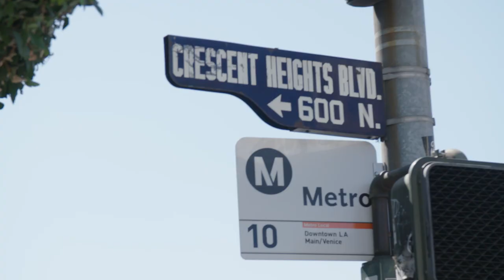1 Day With KARRUECHE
Bet Digital Content

Koby's Role:
Camera Operator
Editor